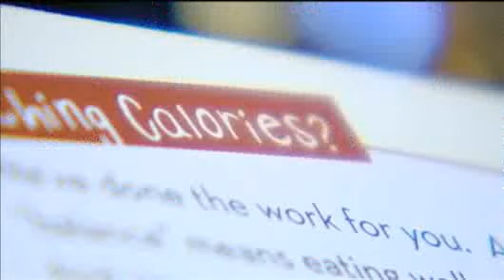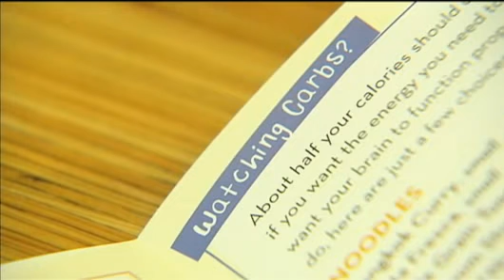Health Care Bill Requires Calories Listed On Menus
The health care reform bill signed Tuesday requires that restaurants
include calorie counts on menus, menu boards and even drive-throughs.